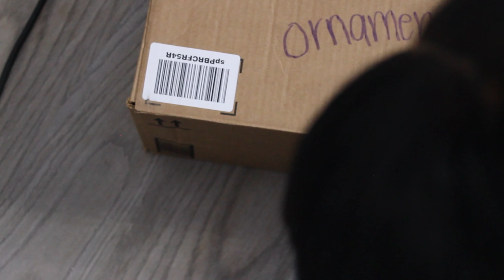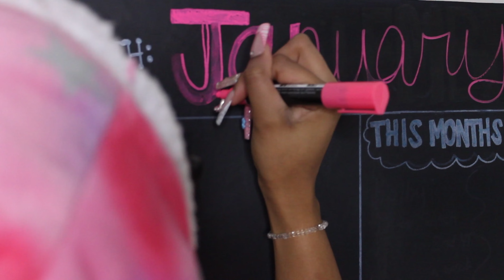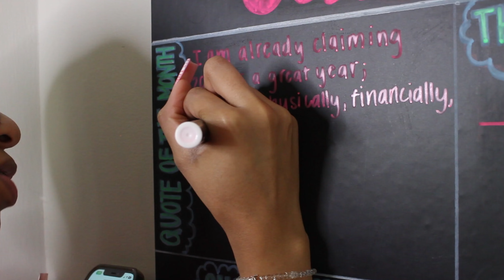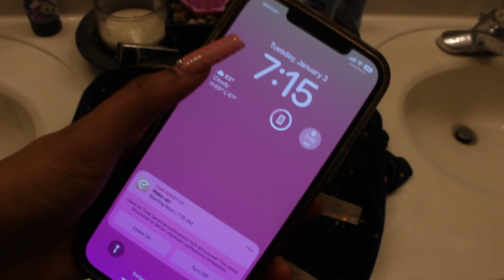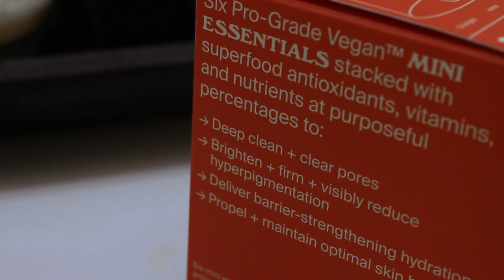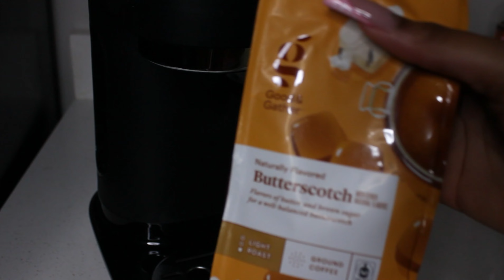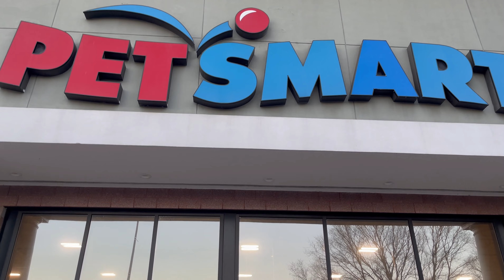DAYS IN MY LIFE: CLEANING MY HOUSE, RUNNING ERRANDS, COOKING, SETTING GOALS FOR 2023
SPEND A FEW DAYS WITH ME IN MY LIFE AS I ENTER 2023!

I AM EXTREMELY EXCITED TO POST MORE CONTENT THIS YEAR. ❣️

NAILS BY @tipzbypaige8212  INSTAGRAM: TIPZBYPAIGE
FAQ 💭
What camera do you use? Canon EOS Rebel T100/ iPhone 12 Pro Max
What is your favorite color? PINK